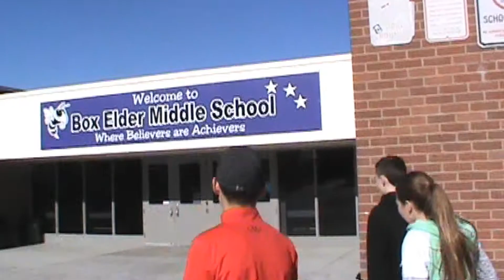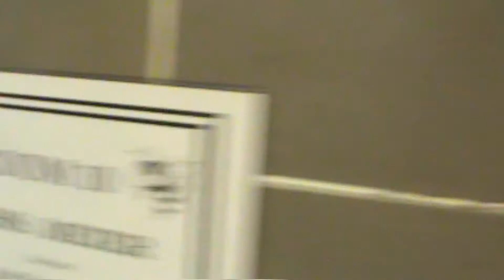Box Elder Middle School Intro 2018